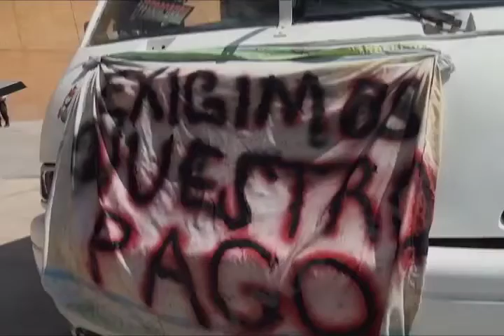Con paro de labores, trabajadores del CCCO exigen el pago de su sueldo